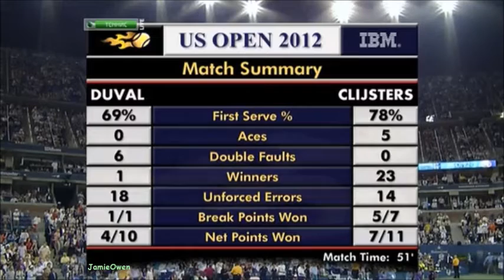Kim Clijsters vs Victoria Duval 2012 US Open R1 Highlights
Kim Clijsters vs Victoria Duval 2012 US Open 1st round Highlights